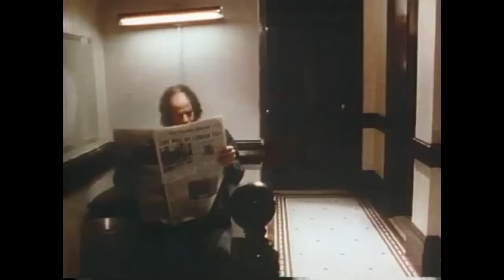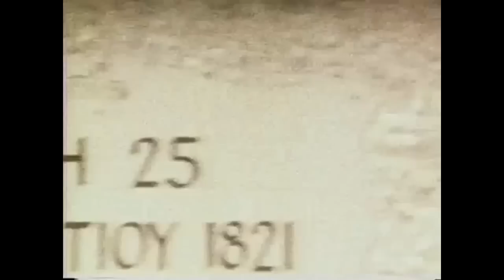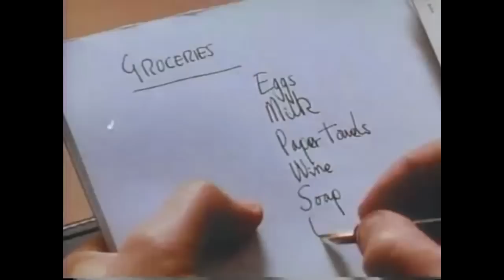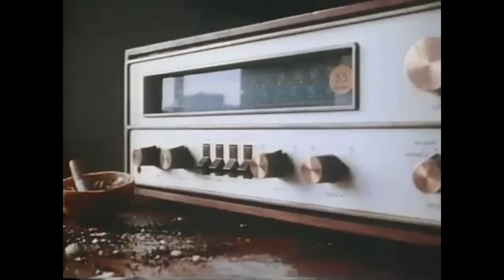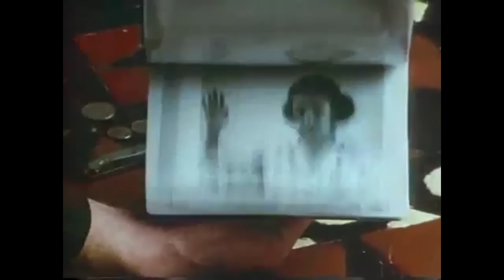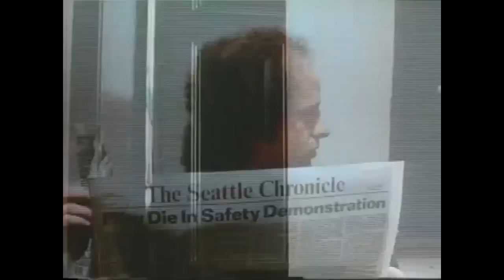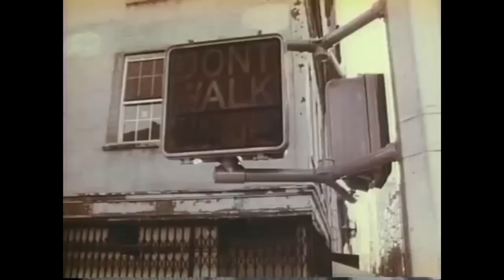The Appointments of Dennis Jennings